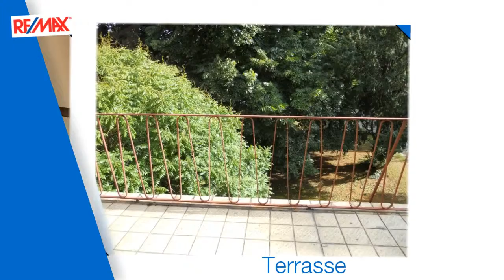Haus in Wien zu kaufen (205 m²)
Mitten in Mauer liegt dieses stilvolle Einfamilienhaus. Es ist geräumig und ideal für eine große Familie. Die Bausubstanz ist gut, die Raumaufteilung ideal, eine Sanierung lohnt sich auf alle Fälle. Hier kann ein echtes Schmuckstück entstehen. Im Garten befindet sich ein größerer überdachter Pool.

Objekttyp : Haus
Ort : Wien
Wohnfläche : 205 m²
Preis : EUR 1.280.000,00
Objektnummer : 2279/1571

Renate Turek
LIVING (Wien)

... ...besuchen Sie uns auch auf Facebook !